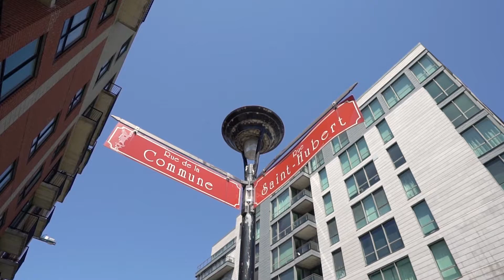202-781, Rue de la Commune Est, Montréal (QC) H2Y 4A2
L O U É  !
MLS # 10661097

Magnifique condo de plus de 1200 pieds carrés situé dans le secteur est du Vieux-Montréal. Construction 2010, moderne avec insonorisation et qualité supérieur. Lumière à profusion pendant toute la journée et accès très facile à tous les services.

Cette bâtisse, de construction récente, possède seulement dix condos à raison de deux par étage. Ils sont séparés par deux sorties d'escalier aux extrémités et la zone de l'ascenseur au centre, ce qui confère beaucoup d'intimité aux occupants.

Cette unité vous offre deux grandes chambres à coucher, une salle de bains, une salle d'eau, un grand salon et salle à manger à aire ouverte, une moderne cuisine très fonctionnelle avec coin repas ainsi qu'une vaste terrasse privée donnant sur un magnifique jardin bien aménagé.

Finalement, mais pas moindre, une grande salle de lavage avec rangement à l'intérieur, un large espace de garage situé à moins de 5 mètres de l'ascenseur et un espace de rangement additionnel au niveau du garage (locker) complètent cette offre de location.

Une généreuse luminosité inonde ce condo du matin au soir. On profite du lever sur le fleuve et du coucher du soleil dans la cour. Vue directe sur la marina, le fleuve, la Quai de l'Horloge et la plage urbaine, à partir d'une des chambres et du salon.

Tout y est à proximité :

- Le métro Champ-de-Mars et le métro Berri-UQAM.
- L'UQAM et la Grande Bibliothèque.
- La piste cyclable.
- Le quartier Chinois.
- Les nombreux restaurants branchés et commerces de la rue Saint-Paul.
- Le Marché Bonsecours.
- La Place Jacques-Cartier.
- Le CHUM (pour les professionnels de la santé).
- Accès rapide et facile au Centre-Ville, à l'autoroute Ville-Marie et au pont Jacques-Cartier.
- Le Centre des sciences de Montréal et l'IMAX TELUS.

Le Vieux-Montréal abrite une foule d’événements et activités pendant toute l'année.

Bref... vous trouverez dans ce condo, la rare et difficile combinaison de « tranquillité à quelques pas de toute l'action ! ».

Une visite vous convaincra !

LES TERMES ET CONDITIONS ÉNONCÉS CI-APRÈS DOIVENT FAIRE PARTIE INTÉGRANTE DE TOUTE PROMESSE DE LOCATION:

- Une enquête de crédit ainsi qu'une preuve d'emplois devront être soumises avec la promesse de location.
- Le locataire devra fournir une preuve d'assurance pour ses effets personnels.
- Le locataire devra fournir une preuve d'assurance de responsabilité civile (couverture minimale de $ 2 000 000) avant la date d'occupation.
- Pas d'animaux (sans exception) et non-fumeur (tabac, vapeur, cannabis ou tout autre).
- La sous-location et la location de courte durée du type Airbnb sont interdites dans ce complexe.
- Le locataire devra respecter les règlements de l'immeuble (une copie de ces derniers lui sera remise suite à l'acceptation d'une promesse de location).